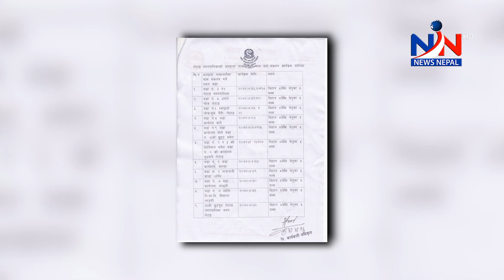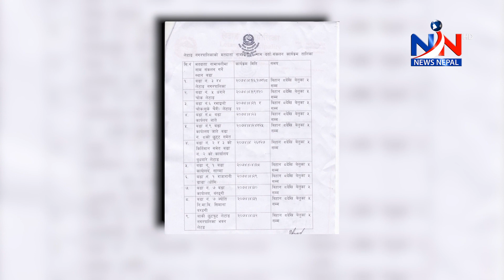नयाँ नेतृत्व चयन गर्दै नेपाल क्रिकेट संघको साधारण सभा सम्पन्न